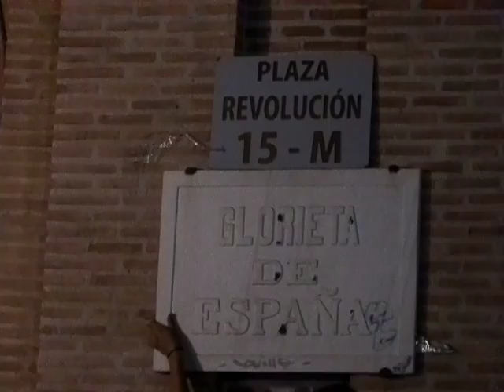MANIFESTACIÓN 12M MURCIO VIDEO 17.MP4